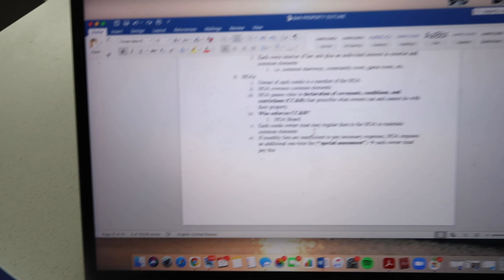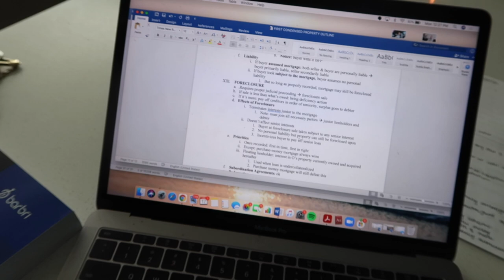STUDY WITH ME FOR THE BAR EXAM: vlog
My bar exam study routine vlog! Love you guys!